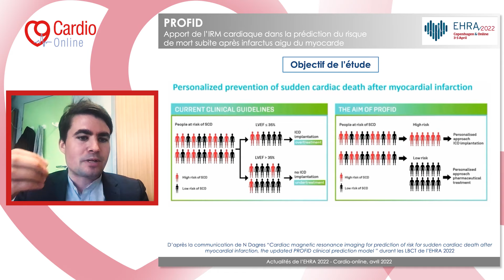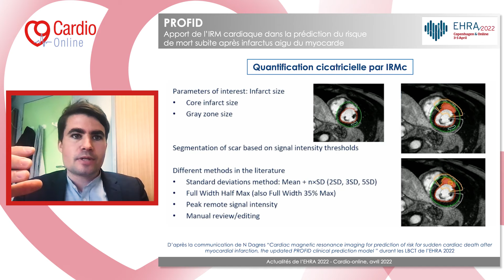PROFID : apport de l'IRM cardiaque dans la prédiction du risque de mort subite après infarctus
Retour sur l'EHRA 2022 avec cette vidéo tournée pour Cardio-online et dans laquelle Victor Waldman revient en détail sur l'étude PROFID, présentée lors de ce congrès.
Cette étude, qui regroupe en fait plusieurs études européennes et israéliennes, réunit 19 bases de données, et près de 225 000 patients au total, démontre que, même si les résultats sont encore imparfaits, l'IRM est une bonne technique d'avenir pour améliorer la stratification du risque rythmique, et donc mieux définir les patients à haut risque, qui devraient bénéficier d'un défibrillateur en prévention primaire.

Retrouvez toutes les actualités sur l'EHRA 2022 sur Cardio-online